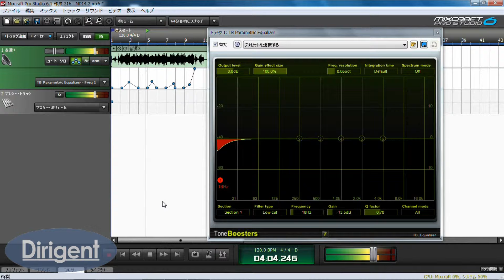Mixcraft 6で音と映像をミックスvol.14 動画 3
【Vol.14】イコライザーの実践的な活用方法を紹介